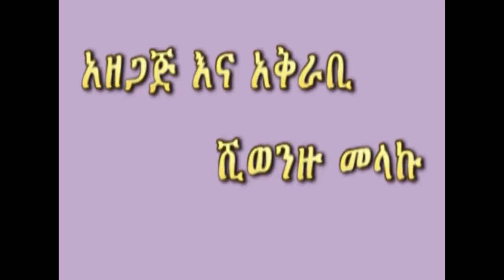Celebrating Emperor Menelik and Etege Taitu's birth day at Taitu Hotel 2015